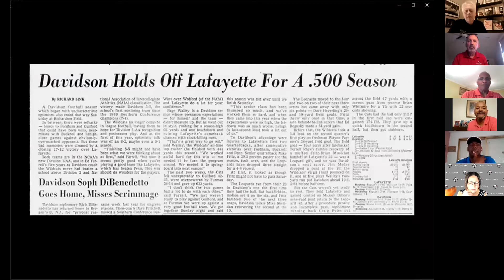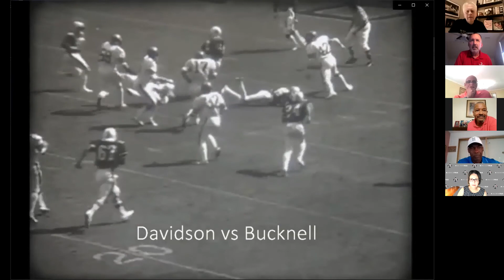Davidson Football- Class of '81 Retrospective